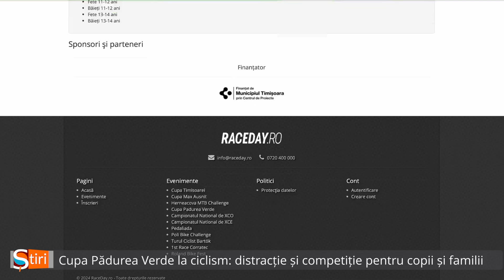Cupa Pădurea Verde la ciclism: distracție și competiție pentru copii și familii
Clubul de Ciclism Velocitas din Timișoara anunță cu entuziasm revenirea Cupei Pădurea Verde la Ciclism, evenimentul dedicat copiilor și familiilor, care va avea loc pe 25 august 2024. Ajunsă la cea de-a șasea ediție, competiția promite să transforme ziua într-o sărbătoare a ciclismului și a activităților în aer liber.